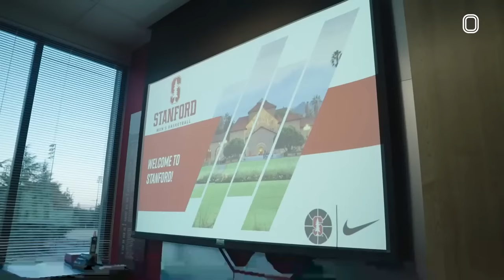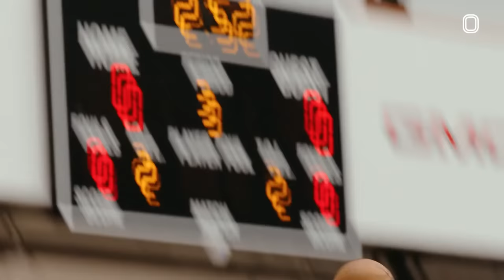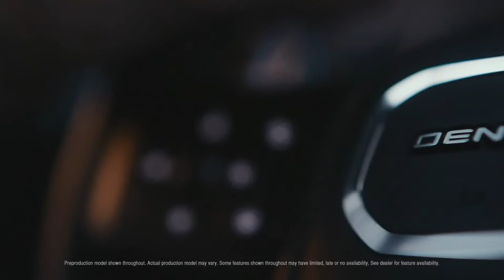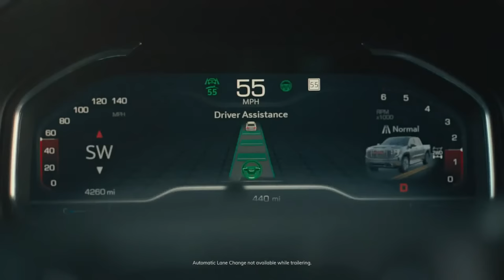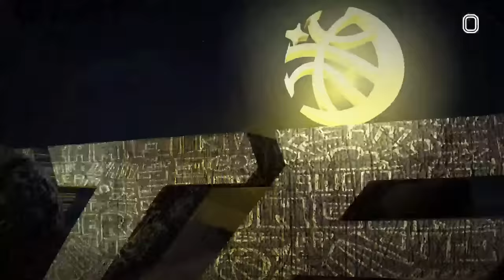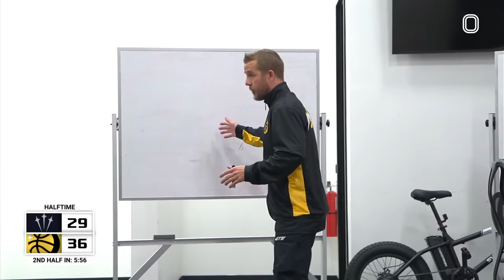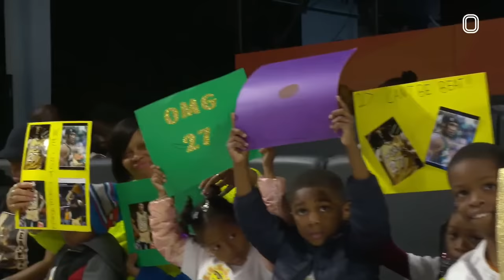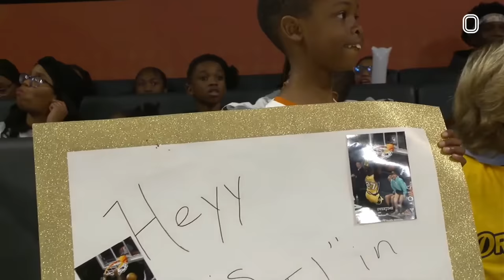Jahki Howard GOES CRAZY In 1st Game For Dreamerz! YNG Vs DRAKE'S NOCTA (Royal Crown) TEAM Full Game!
The YNG Dreamerz and their new star player Jahki Howard are taking on NOCTA tonight LIVE at OTE! Tap in and watch with AMP!

“Rise Up by Nique Love Rhodes featuring Geno the Poet

"Blowhorns 152" by Big Joe